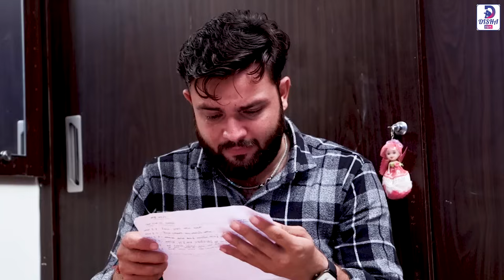Pati A Karya Bija Lagn | પતિ એ કર્યાં બીજા લગ્ન | Gujarati Short Film Love Story 2023 | Disha films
: Cast :
kajal ramanandi
Damini devmurari
Devang jikandra

Produced :- Rahul dabhi
Director  :- Rahul Dabhi
Writer  :-   Dilip dev
D.O.P  :-  Rahul dabhi
Music label:- Disha films

Pati No Pahelo Prem
   • પતિ નો પહેલો પ્રેમ | Pati No Pahelo P...
Sacha Prem Ni Kadar
  • Sacha Prem Ni Kadar - સાચા પ્રેમ ની ક...

gujratishortfilmsgujaratishortfilm
Gujarati short films
Gujarati short film
family-drama
Gujarati natak
latest comedy
Ek Dhani ne 2 Dhaniyaari
ck gujarati studio
GUJARATI NATAK
one media
Short Film
GUJARATI SHORT FILM
Gujarati Short Movie
gujarati natak
Pv Gujarati
Sadhna Movies
gujarati comedy